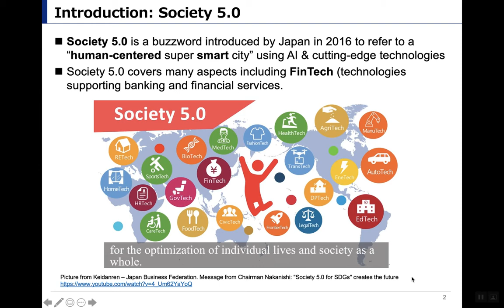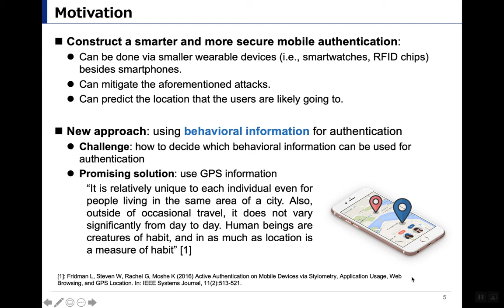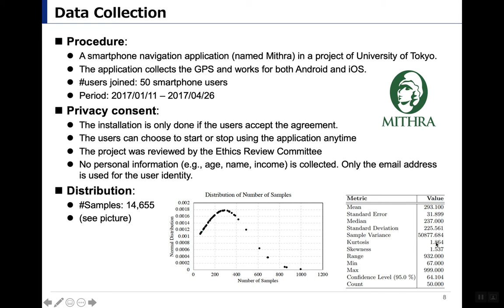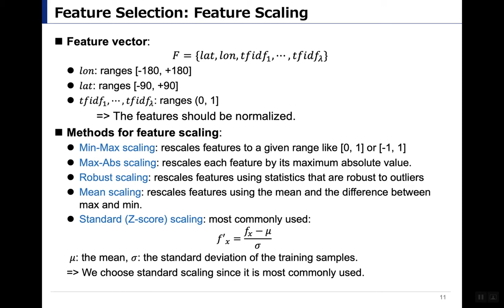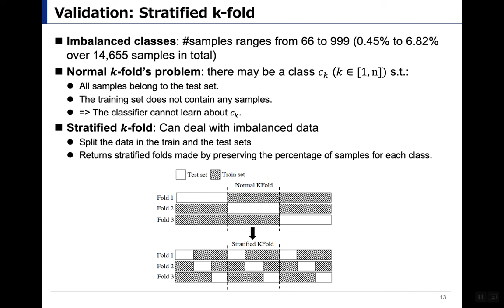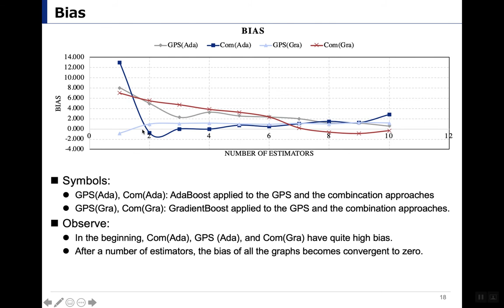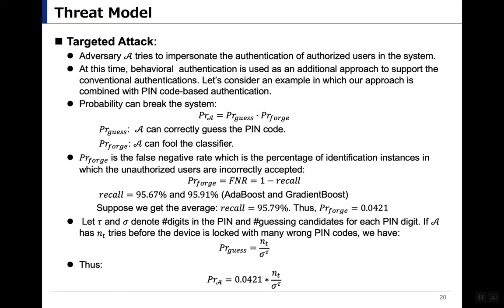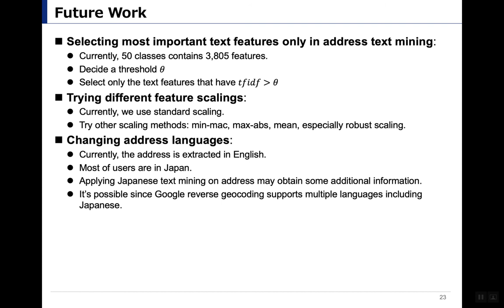[Session 5] Self-Enhancing GPS-based Authentication Using Corresponding Address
Authors: Phuong Thao Tran, Mhd Irvan, Ryosuke Kobayashi, Toshiyuki Nakata and Rie Shigetomi Yamaguchi

Abstract: Behavioral-based is a new research approach for user authentication. A promising idea for this approach is to use location history as the behavioral features for the user classification because location history is relatively unique even when there are many people living in the same area and even when the people have occasional travel, it does not vary from day to day. For Global Positioning System (GPS) location data, most of the previous work used longitude and latitude values. In this paper, we inves- tigate to find the advantage of metadata that can be extracted from the longitude and latitude themselves without the need to require any other information other than the longitude and latitude. That is the location identification name (i.e., the address). Our idea is based on the fact that given a pair of longitude and latitude, there is a correspond- ing address. This is why we use the term self-enhancing in the title. We then applied text mining on the address and combined the extracted text features with the longitude and latitude for the features of the classification. The experimental result showed that the combination approach outperforms the GPS approach in terms of accuracy and F1 score using Adaptive Boosting and Gradient Boosting algorithms.

DBSec 2020 is the 34th Annual IFIP WG 11.3
Conference on Data and Applications Security and Privacy.